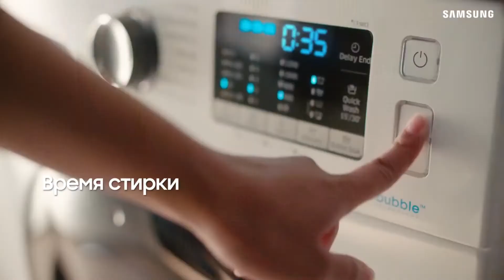Samsung AddWash_ Добавляйте вещи к стирке в любой момент